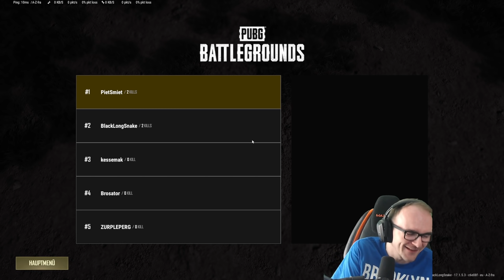Peter LECKT sich durch's PUBG Turnier!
Dies ist ein Multiplayer Let's Play Gameplay von PUBG. Wir haben das Spiel auf dem PC gezockt.
PUBG wurde uns vom Publisher zur Verfügung gestellt.